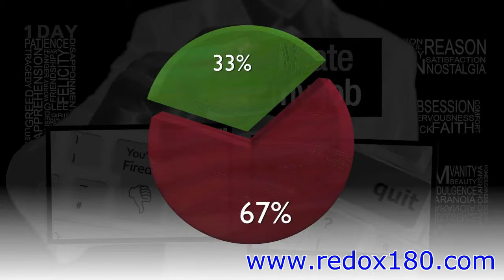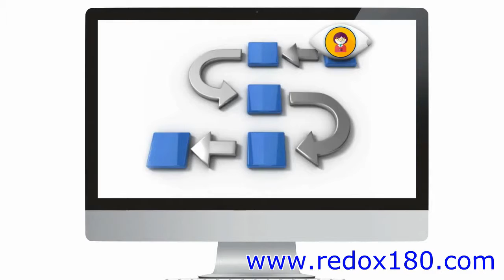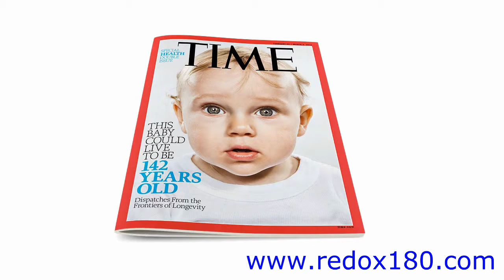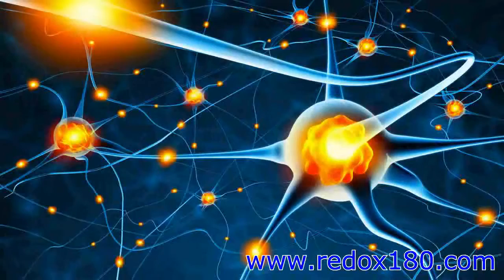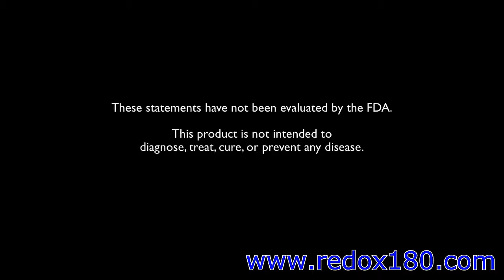Why not Choose ASEA for IMPROVED Cellular Health?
Recover Faster, Relieve Pain, Promote Healing, Fortify Bones, and MAKE MONEY using ASEA's REDOX Signaling Molecules.